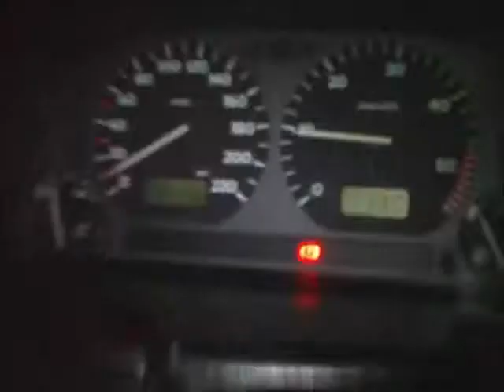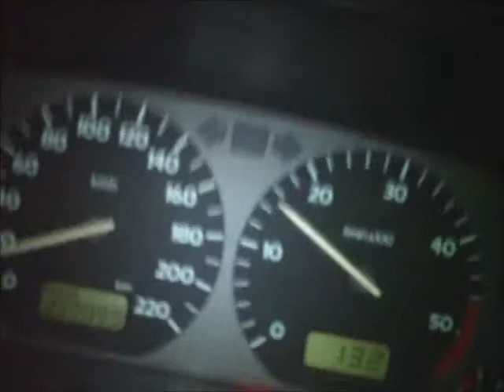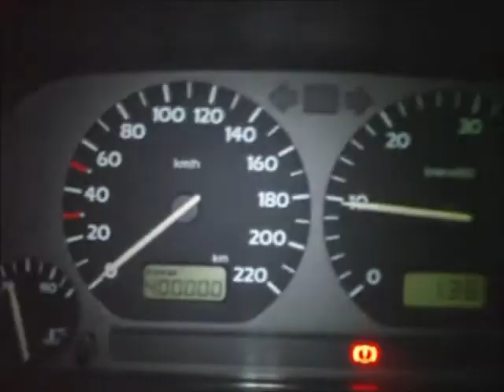Golf Rudolf 400.000.wmv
Golf Rudolf przekracza magiczne 400.000 tys km :)